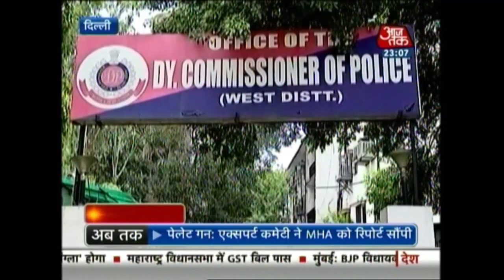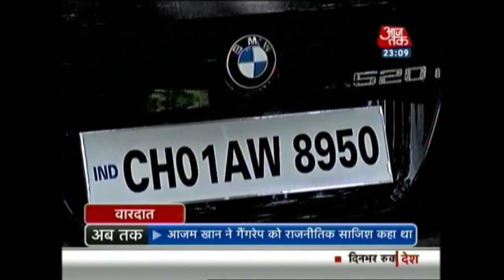Vardaat: A Car-Jacker's Hobby Of Keeping Relationship With 16 Girlfriends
In this episode of Vardaat, we bring you the story of a car-jacker who stole high-end cars to keep up with his hobby of keeping relationship with 16 girlfriends. Watch the report to know more.